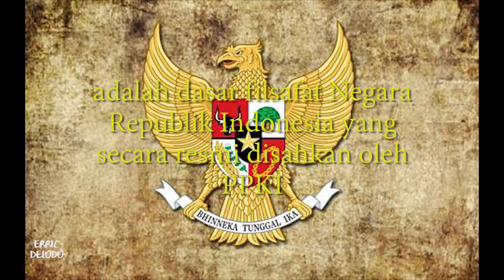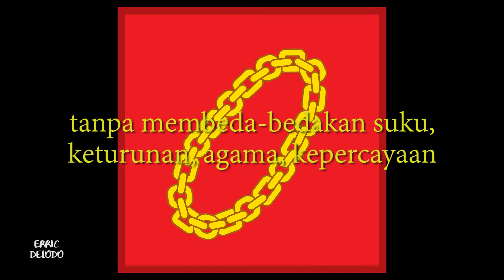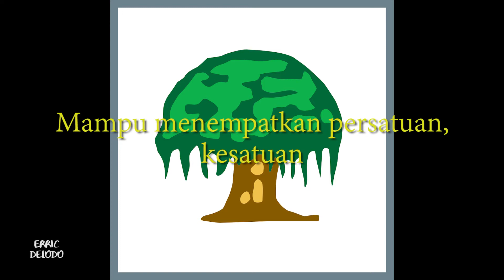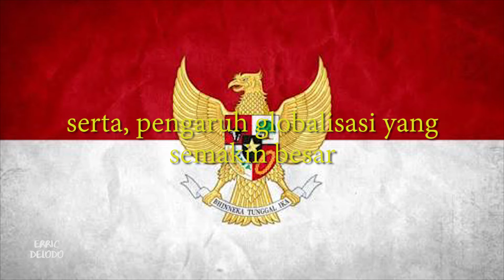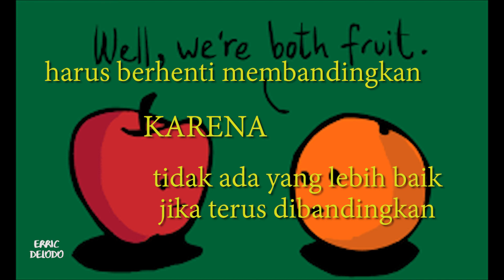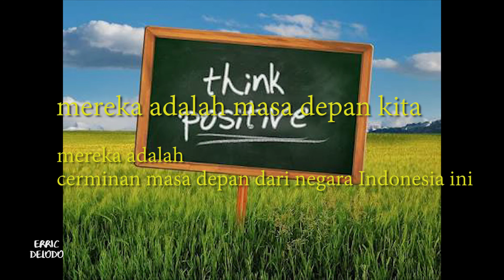INILAH PANCASILA - antara sedih atau bahagia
INILAH PANCASILA - antara sedih atau bahagia // Episode 60

Hello guys, hari ini adalah hari Pancasila, lahirnya dasar negara pancasila. Terima kasih yang selalu mendukung usaha saya. Saya berharap ini mendapat banyak dukungan dari kalian semua.

Previous Video:
- INILAH HAL UNIK ORANG INDONESIA BUAT ORANG ASING!!! Ternyata.

- Welcome to Kuala Lumpur, Malaysia

THANK YOU SO MUCH FOR ALL OF YOU GUYS THAT HAVE BEEN WACTHING MY VIDEOS AND SUPPORT ME. LOVE YOU ALL !!